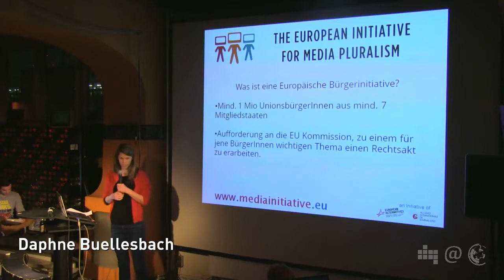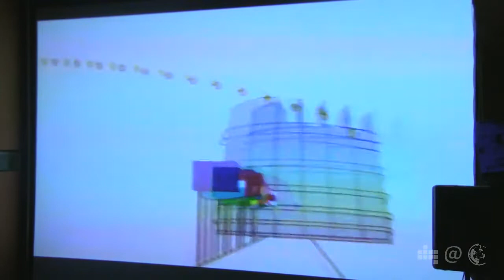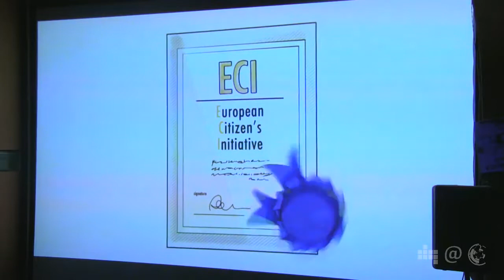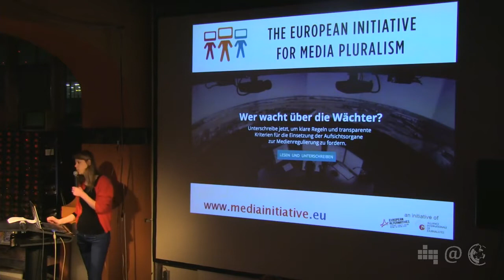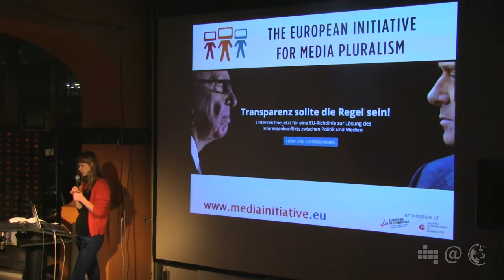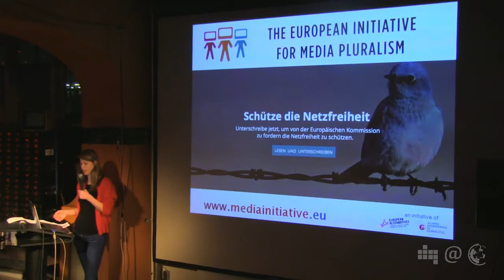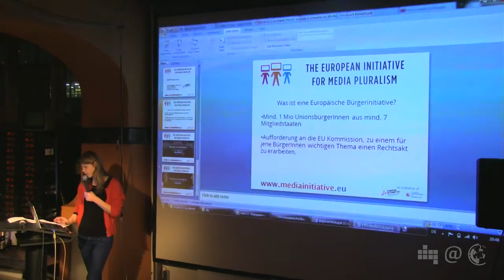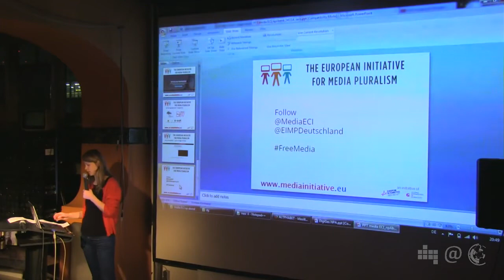NPA022.3 Die EU-Bürgerinitiative für Medienpluralismus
Daphne Buellesbach stellt die EU-Bürgerinitiative für Medienpluralismus vor.